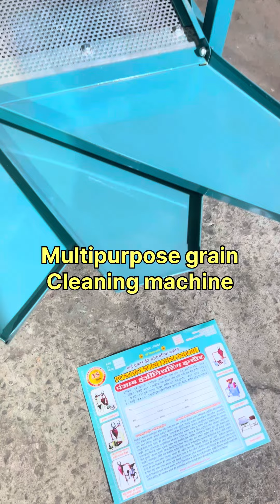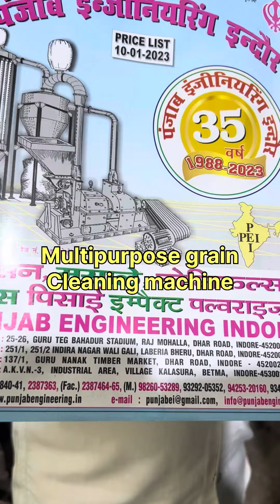Multipurpose grain cleaning machine ☎️📞